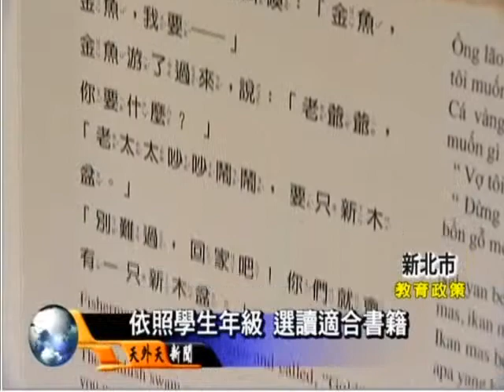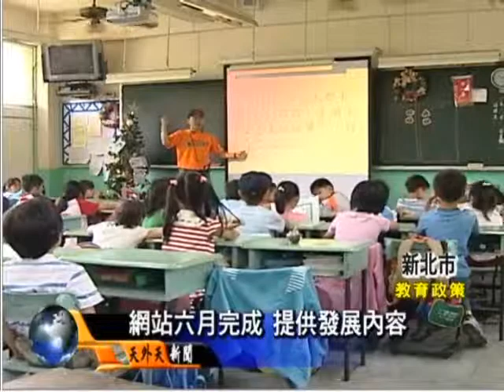蘆洲仁愛國小負責教育網站